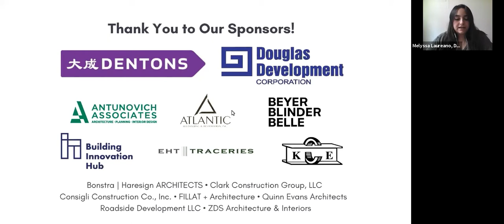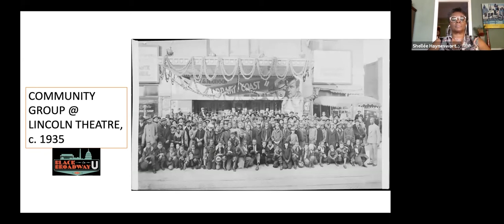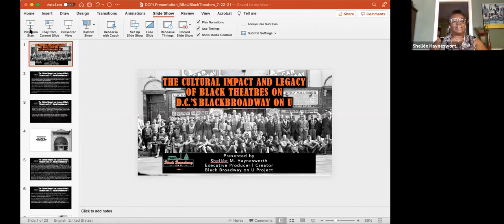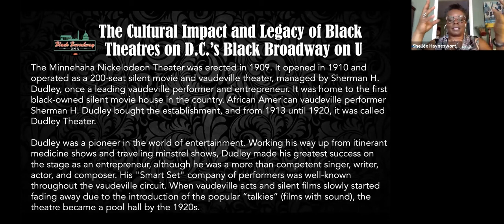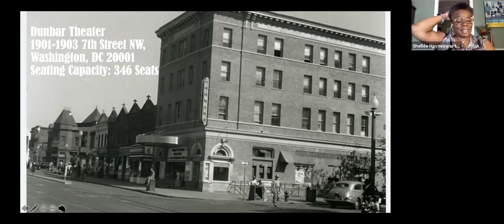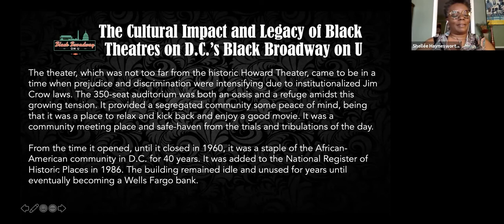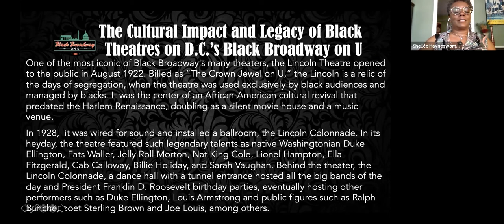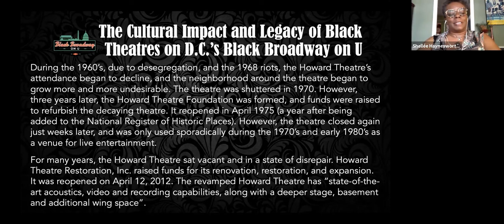The Cultural Impact & Legacy of Black Theatres on DC’s Black Broadway on U with Shellée Haynesworth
In this webinar Shellée M. Haynesworth, Executive Producer and Creator of the "Black Broadway on U" project explored the cultural impact and legacy of Black Theatres on DC’s Black Broadway on U Street. She was also joined by Joyce Ross, who shared stories of her own time hanging out at some of these historic venues.

Haynesworth is an award-winning multimedia maker, storyteller and culture keeper. As a storyteller, her focus has been to examine the African Diaspora and shed light on the “untold” human stories and “hidden” contributions of African American and Latino changemakers in history, social justice, arts, culture and humanities.

Launched in February 2014, "Black Broadway on U: A Transmedia Project" is a groundbreaking multi-platform story and public history initiative created to amplify, chronicle, preserve and enhance, the under-told story, cultural legacy, local memories and voices of Washington, D.C.’s marginalized Black community along the historic greater U Street community when it was known as “Black Broadway”, a city within a city

Date of Program: July 22, 2021